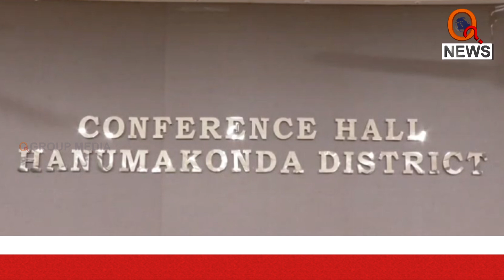ధాన్యం కొనుగోలుకు రైస్ మిల్లర్లు సహకరించాలి | Qnews